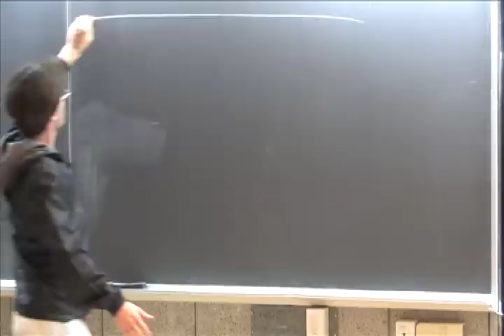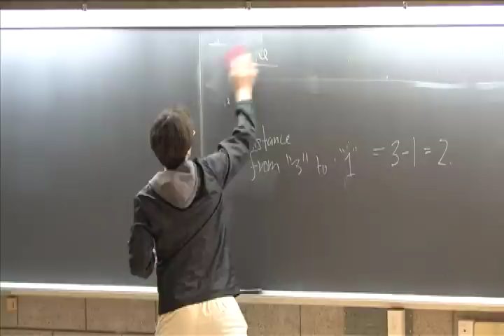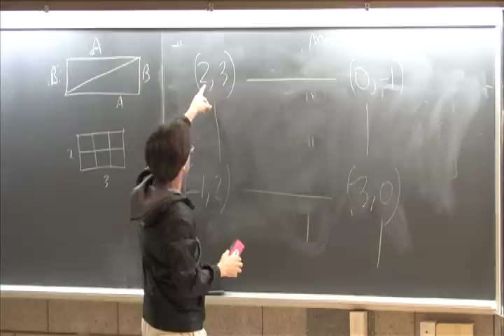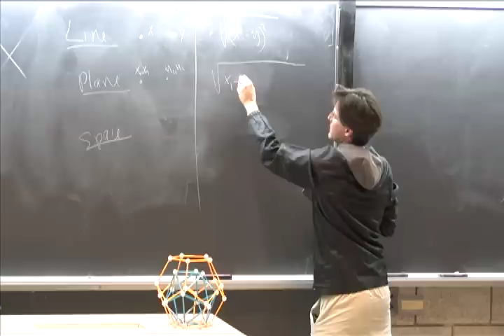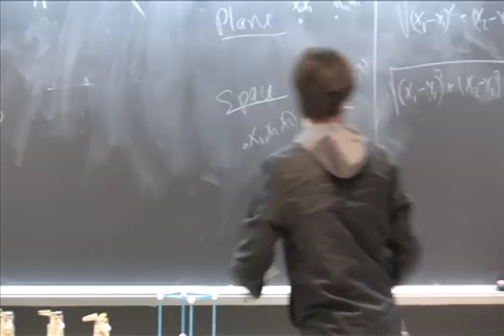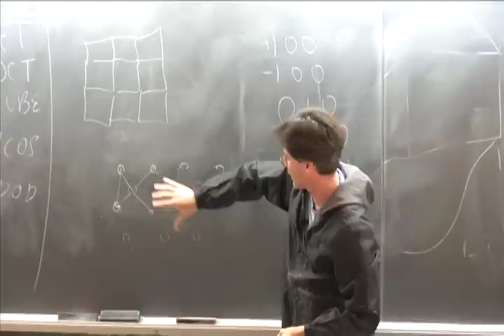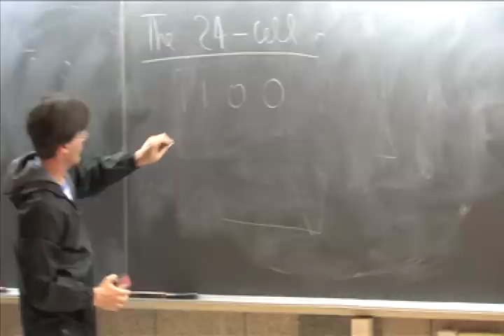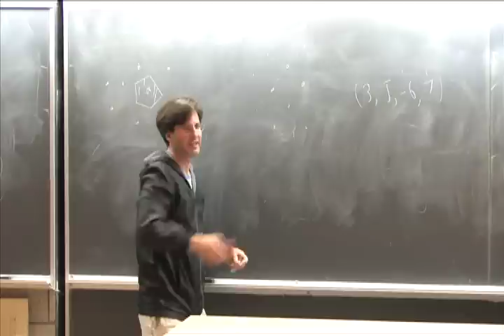Math Mornings at Yale: Higher Dimensional Space and the Things In It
Math Mornings is a series of public lectures aimed at bringing the joy and variety of mathematics to students and their families. Speakers from Yale and elsewhere talk about aspects of mathematics that they find fascinating or useful. The talks will usually be accessible to students from 7th grade and up, although occasionally some familiarity with high-school subjects will be helpful. Math Mornings lectures will take place on three Sundays each semester, at Davies Auditorium, 10 Hillhouse Avenue.

Math Mornings is partially funded by grants from the National Science Foundation. It is part of Yale's Science Outreach program.

On Sunday, September 29, Richard Schwartz, professor of mathematics at Brown University gave his lecture, "Higher Dimensional Space and the Things In It." Dr. Schwartz works on geometry and dynamics, uses computers to explore intricate mathematical systems, and writes illustrated books for kids. On Sept. 29th, he gave a friendly introduction to higher dimensional space and spoke about some of the objects in it, like spheres, cubes, and other polyhedra. He also explained some of the really weird properties of polyhedra in high dimensional space, and might even convince you that these things are really true.